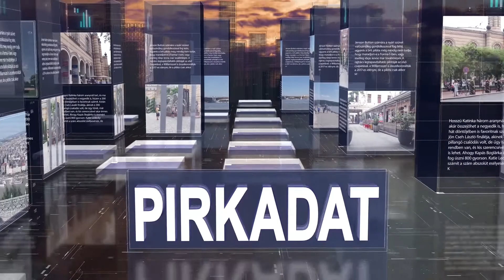PIRKADAT: Horn Gábor